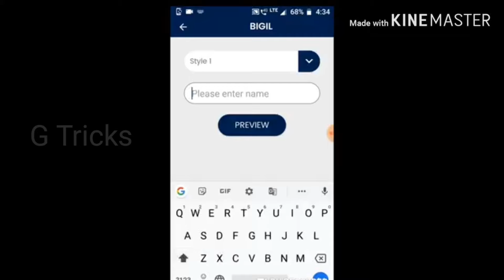Movie style name generate tamil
It's very useful for you